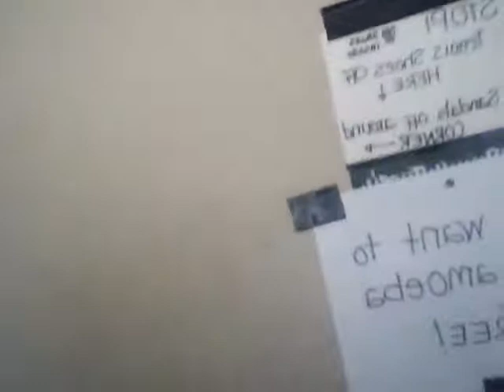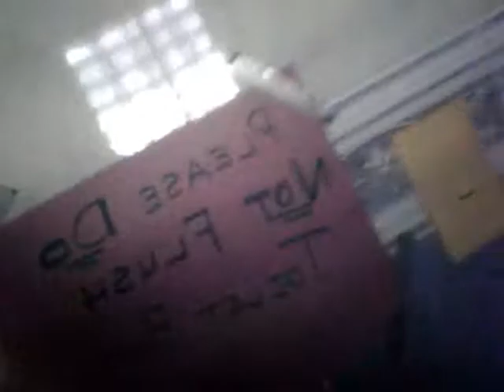WR CRIBS! San Juan, DR!!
=) I am living with 3 other teams along with my own of course so 30 ppl in a 4 br house! =)